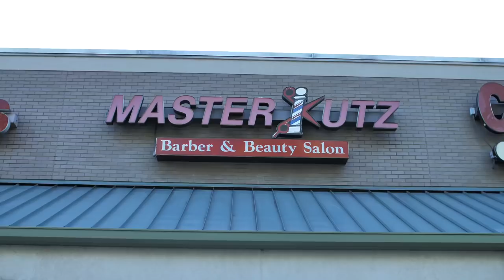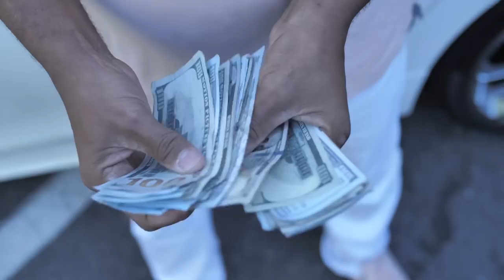RUSSELL DA HUSTLA “Can’t Sleep “ ft T.C. /Charnel The Directorz 4K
RUSSELL DA HUSTLA ft. Charnel/T.C.